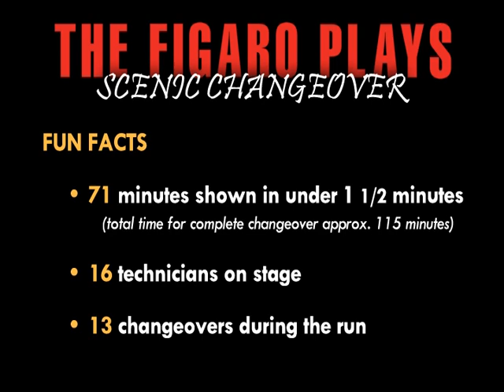The Figaro Plays Scenic Changeover Time-Lapse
The Figaro Plays
McCarter Theatre Center

Stephen Wadsworth makes his triumphant return to McCarter Theatre with The Figaro Plays, two thrilling new translations of the great farces that inspired Mozart and Rossini's operas: The Marriage of Figaro and The Barber of Seville. After dazzling McCarter's audiences with his Marivaux trilogy, Wadsworth brings his genius to these two delightfully scathing social satires. Figaro, the famous barber, has his hands full with schemes, plots, and a master who chases all the wrong women. Lush, lively, and a little bit naughty, these plays are chock-full of hilarious misunderstandings, passion, disguises, and sumptuous period costumes. Bring the whole family to enjoy these freshly imagined classics (which can be seen in either order).